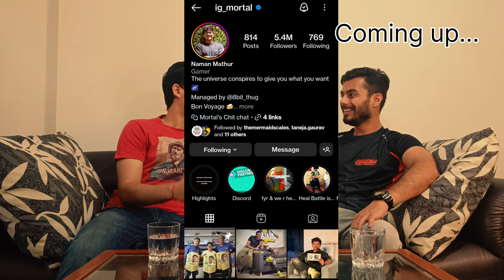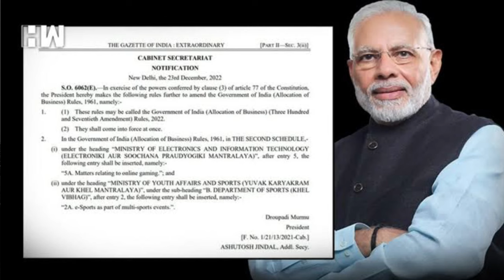How do Gamers earn crazy money?How to become pro gamer?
We have spoken about how one can go from noob to pro in eSports! How much one can earn and how eSports is the future?!?

What are the various income and revenue streams in this field etc.

Adwitiya_aadi3